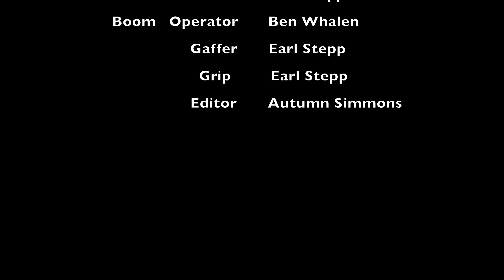The Quirk Chronicles: Ep 12 (So I Presume)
In episode twelve, “So I Presume,” Des enjoys a sweet Saturday hangout with her girlfriends, Phaedra and Sunny, and her buddy, Lamar. Will there be peace or will there be shade?